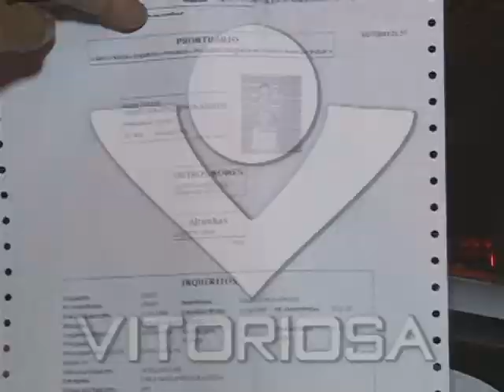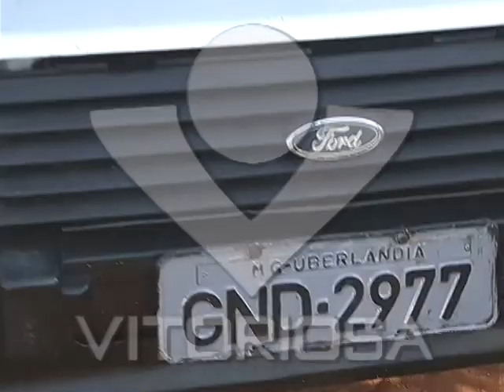Destaques de segurança pública de Uberlândia e região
Jornal da Vitoriosa de 19/07/11